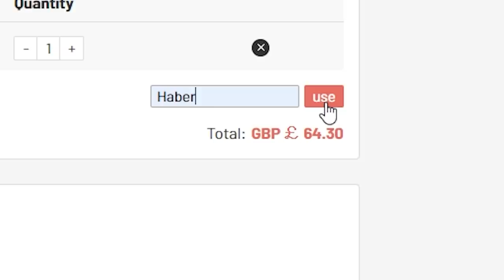THIS IS WHAT I GOT IN 15x 92+ ICON MOMENTS PACKS! FIFA21 ULTIMATE TEAM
Fifa 21, Ultimate team, 92+ Prime Icon Moments Pack, Icon moments pack, Moments pack, Icon moments, Pack, Pack opening, Upgrade